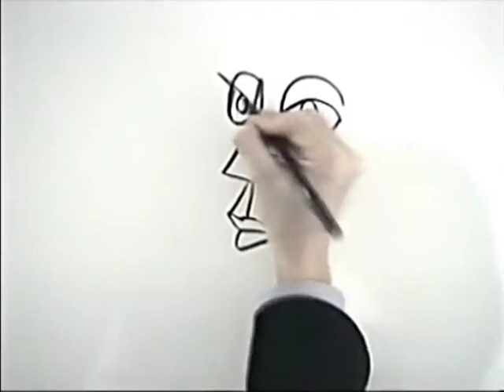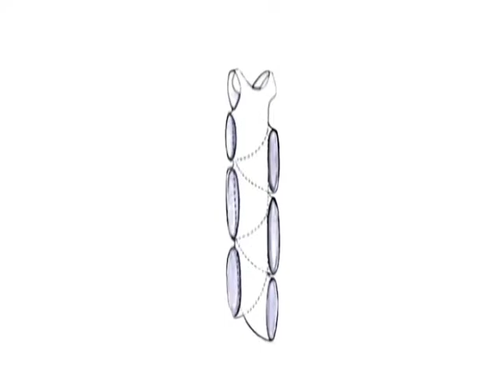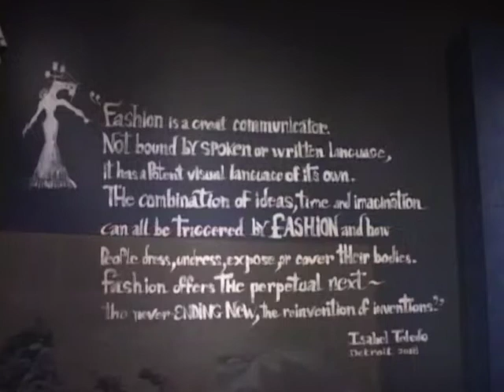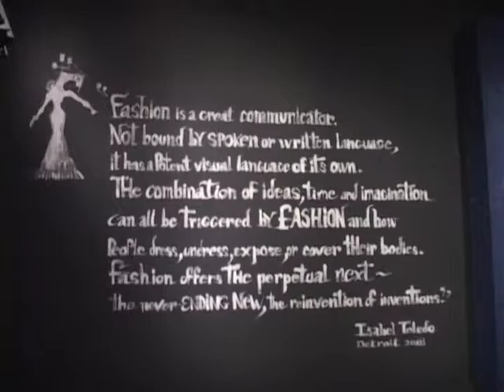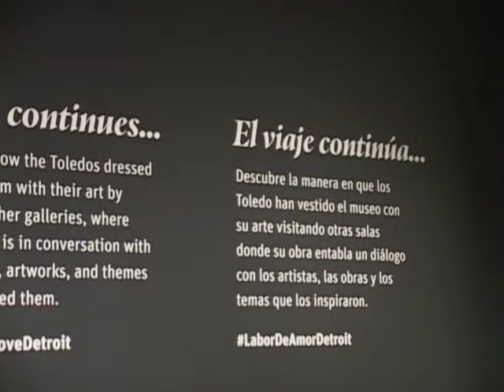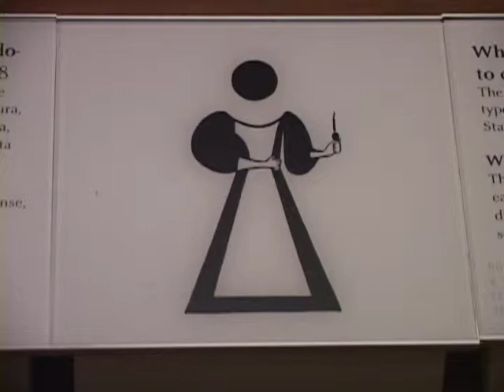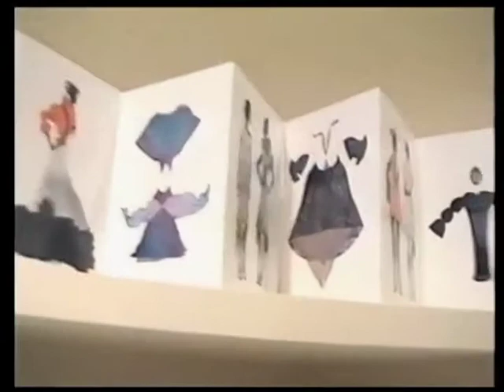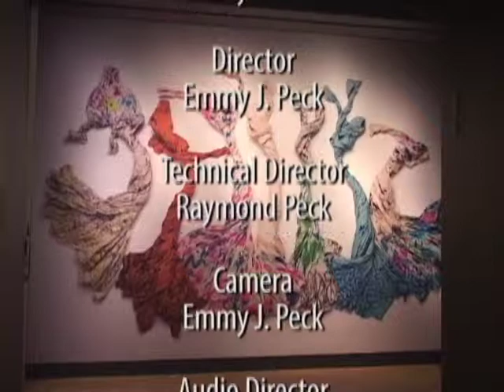Cutting Room Floor update June July 2019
Cutting Room Floor update
DIA Labor of Love exhibit
June-July 2019